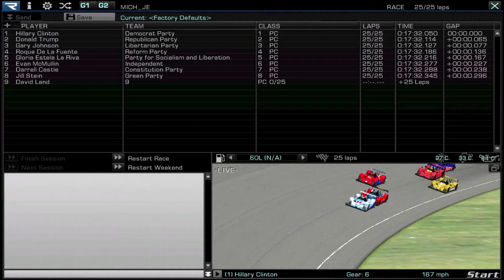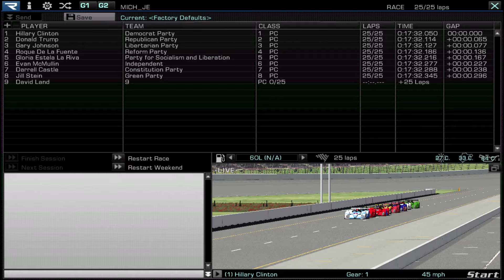THE PRESIDENTIAL RACE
DONALD TRUMP and HILLARY CLINTON will square off in the 2016 Presidential Election one week from today... HOWEVER counting ballots and voting is boring... so we've come up with a better way to determine who will be the 45th President of the United States, A LITERAL PRESIDENTIAL RACE.

25 laps, 50 miles, 8 Presidential Candidates, equal cars. Who will win? Watch and find out!

Be sure to check out my two friends Joe and Matt for helping me out SO MUCH with this video, Joe painted all of the schemes for all the candidates so SUBSCRIBE TO THEM!

Also if you enjoyed this give me a SUB and a LIKE  and follow on social media!